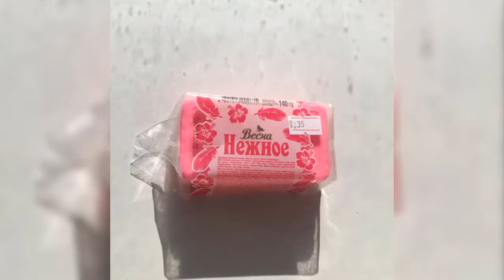SATISFYING ASMR SOAP CUTTING VIDEO BEST COMPILATION